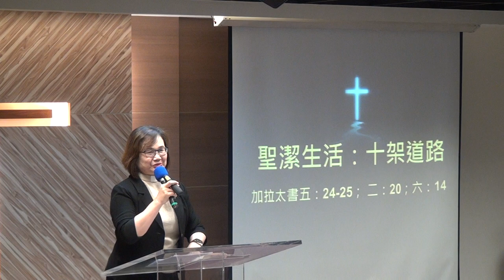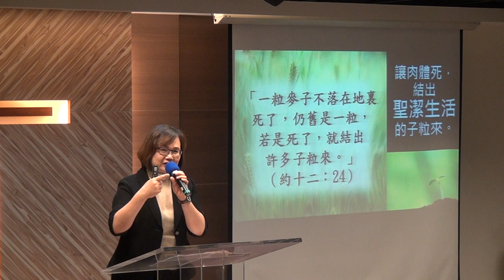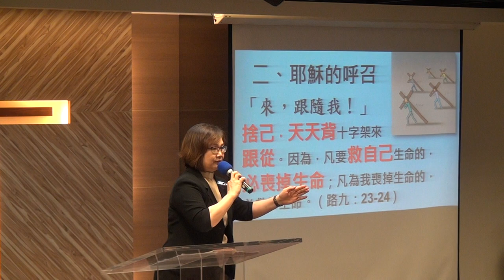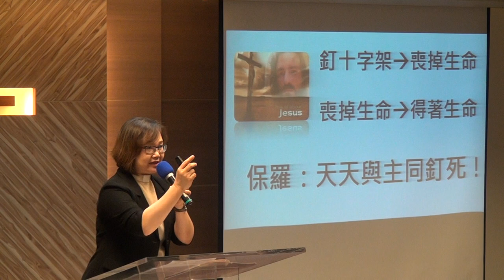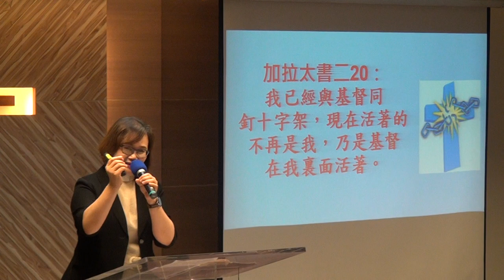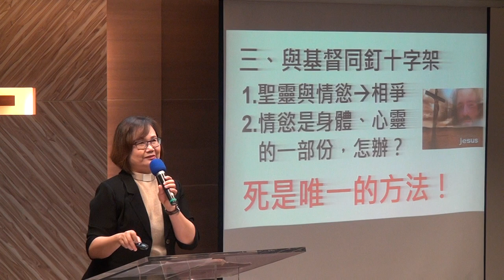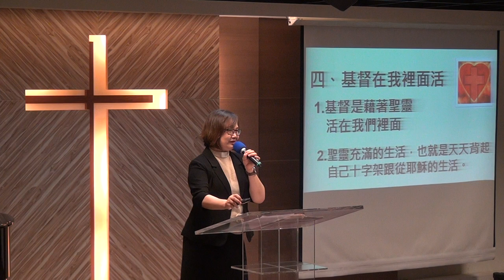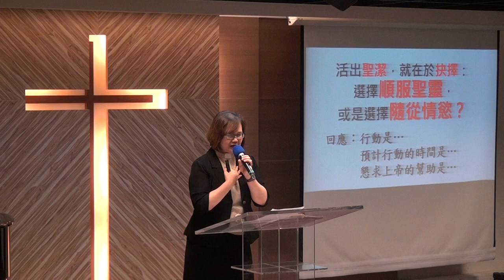20170521華語禮拜095123講道 m2ts聖潔生活 十架道路